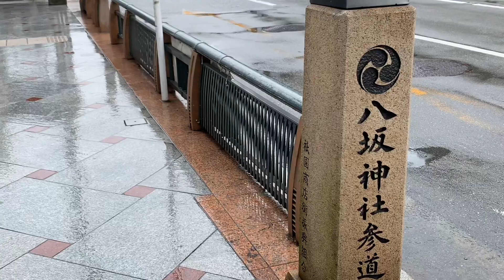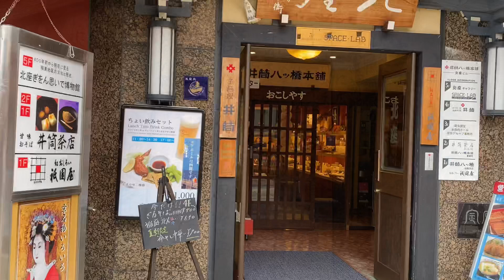2020年7月10日（金）京都祇園を散策 Geisha&Gion in Kyoto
雨の京都祇園の観光風景です。鴨川から八坂神社まで散策しました。芸妓さんも見かけました。